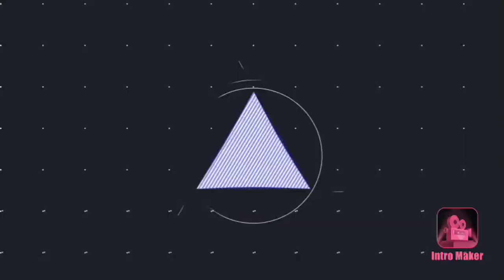OMG GOAT SIMULATOR WITH SNAIL BUS